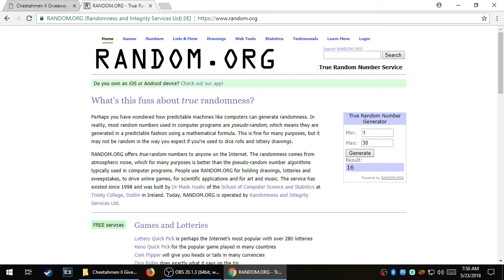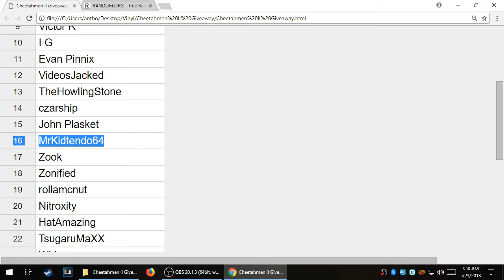Cheetahmen II Vinyl Giveaway Winner!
If you entered the giveaway, check here to see if you have won! Thank you for everybody entering.  The turnaround for this contest was much higher than anticipated, there were nearly 40 entries

Please understand that if you commented on the original video but do not see your name on this video in the list of contestants, then you were not qualified to enter the giveaway.  This is referencing the couple of you who did not live in the US but left comments

Once you can prove your identity as the winner, I will work with you on getting your Cheetahmen record sent to you!